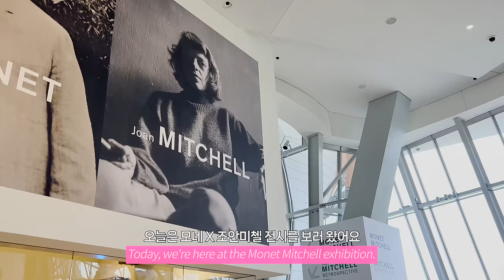VLOG | My Happy Days Unveiled ✈️🎂✨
Hi Sparkles! It's been way too long, and I've been missing you all so much💖
My apologies for the inconsistent uploads lately😢
I'll do everything I can to crank out more videos from now on!
Let's catch up on lost time and create unforgettable moments together✨